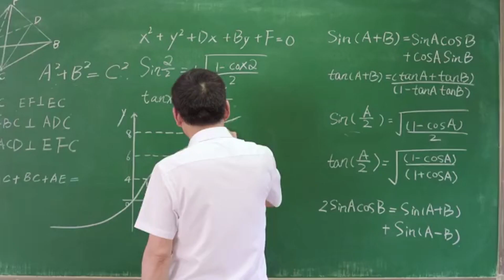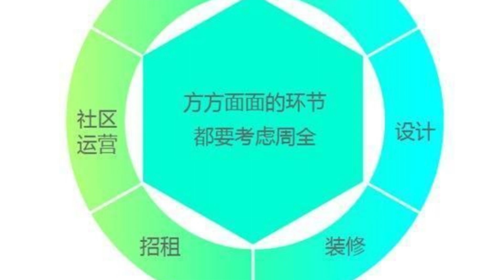Speed on a Budget: Testing the Performance of Affordable Shared Hosting - Raksmart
Explore the performance of affordable shared hosting in this video. Learn about the benefits of this budget-friendly hosting option, our testing methodology, and the results of performance tests. Discover the ideal balance between cost and performance for your website.